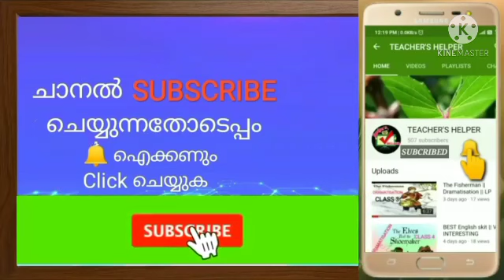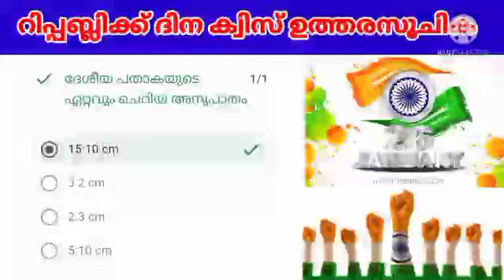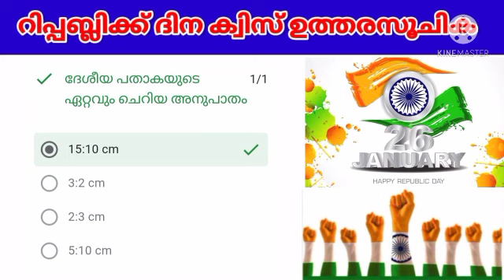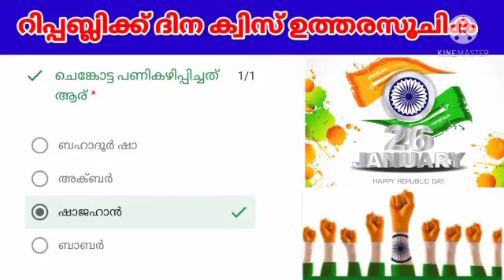റിപ്പബ്ലിക്ക് ദിന ക്വിസ് || ഉത്തര സൂചിക || LP / UP / HS / GENERAL